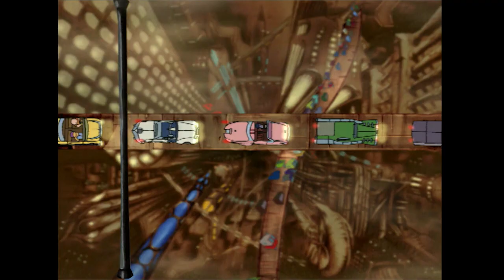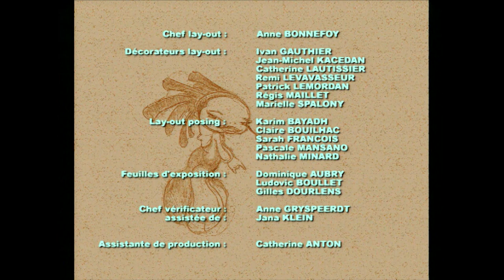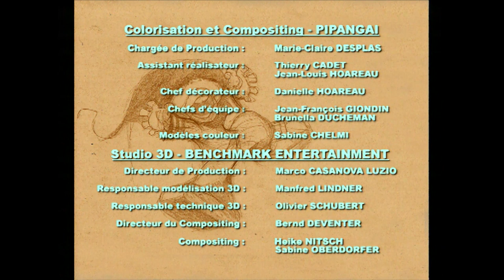WOMBAT CITY 25: World wide web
Sa fiancée Sushi en vacances, Greg décide de se mettre à l'informatique pour lui envoyer des messages électroniques. De la même manière, Jimi décide de déclarer sa flamme à BB Doll par e-mail. L'un et l'autre vont connaître des déboires dans leurs balbutiements informatiques.